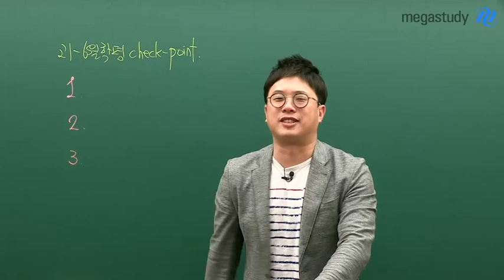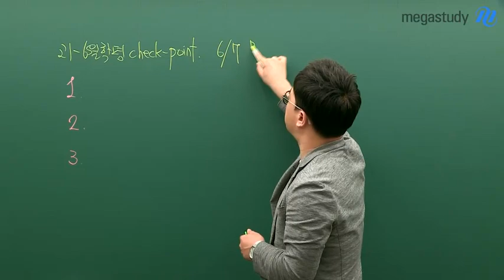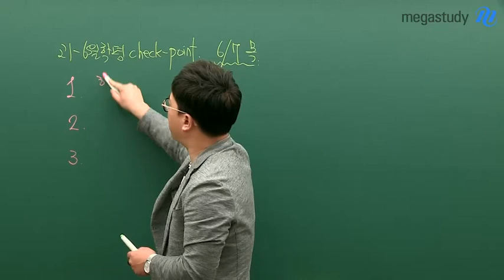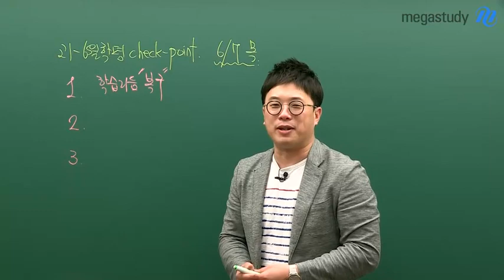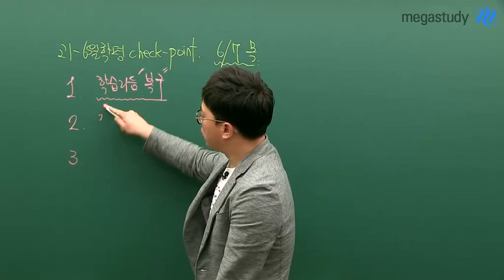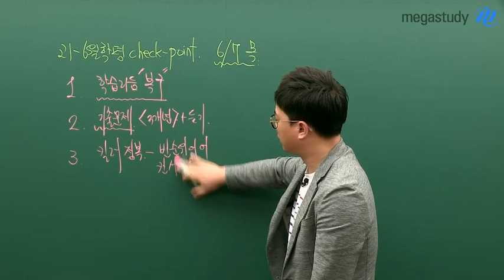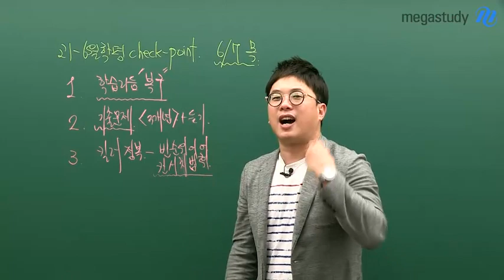[메가스터디] 영어 이정민쌤 – [고1 주목] 6월학평 CHECK POINT!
고1 학생여러분!
중간고사는 잘 보셨나요?
중간고사를 보고 풀어진 여러분들앞에 성큼! 6월 학력평가라는 큰 시험이 다가옵니다.

지난 3월에 학력평가를 처음 치뤄보았을텐데,
어땠나요? 만만했나요? 만만치않았나요?

학력평가를 어떻게 준비해?라고 생각하는 여러분을 위해
6월 학력평가를 준비하기 위한 check point를 알려드리겠습니다.

POINT1 ▶ 학습 리듬을 복구하라!
POINT2 ▶ 기출 문제를 연습하라!
POINT3 ▶ 킬러 문제를 정복하라!

무슨 이야기인지 궁금하다면 영상 재생버튼 CLICK!!

등급 올리는 영어 이정민 선생님이 궁금하다면?